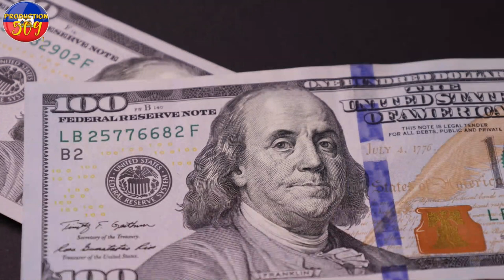YON Nouvo Gwoup Gang FANM KI Fenk Met Pye Yo Atè bandi ti makak mouri? anpil moun kontan